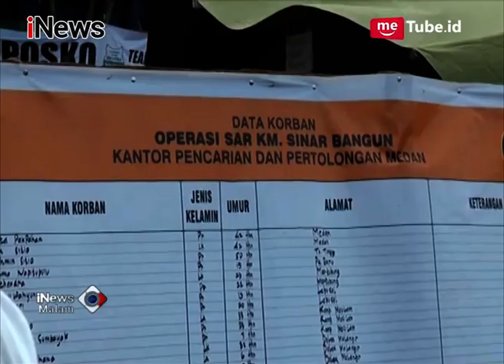Pencarian Korban Dihentikan Akibat Cuaca Buruk dan Gelombang Tinggi - iNews Malam 25/06